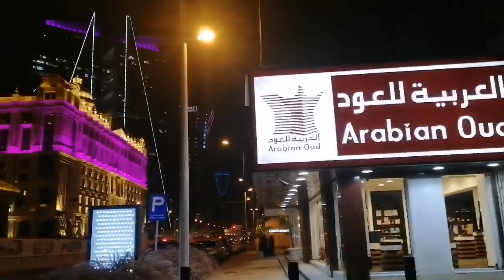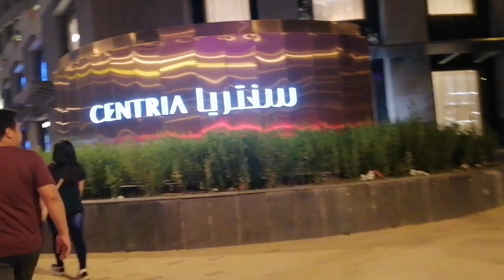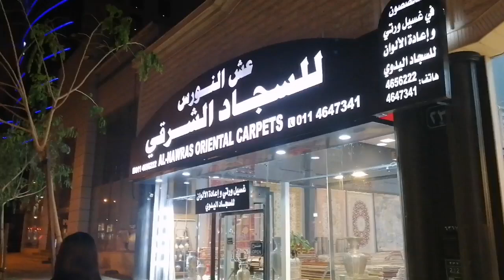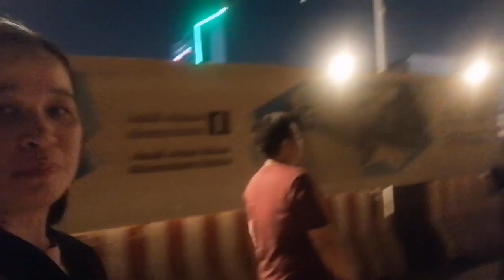TO KINGDOM TOWER BY WALK/CUTEHANNS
Going to Kingdom Tower with family by walking safe here enjoy.